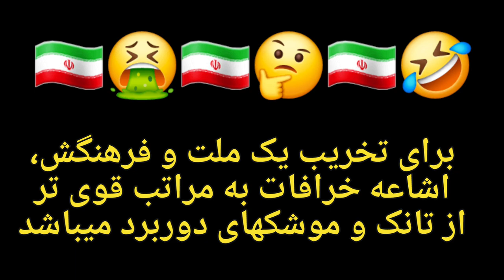ETC's 🇮🇷 حضرت خروس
نمونه ای از برنامه در رسانه های ایران جهت قوی تر کردن تعصب و خرافات مذهبی شما 🤔
@jst_laugh_ @mokh_nadarim @hashiyeh_ mag @mahshar.gh